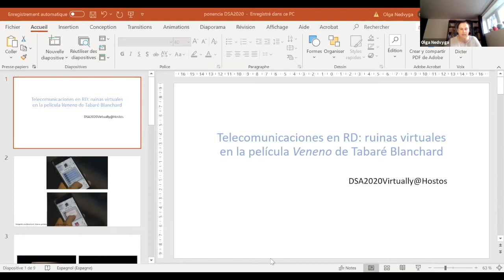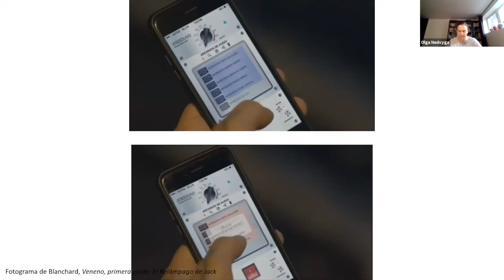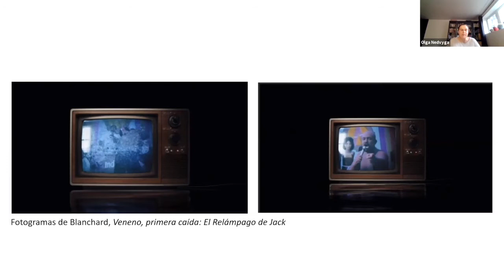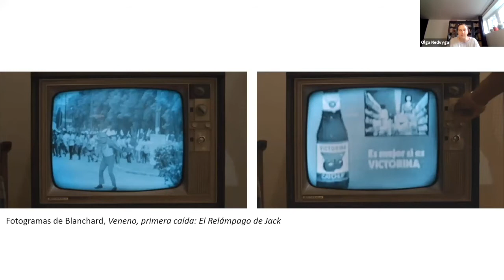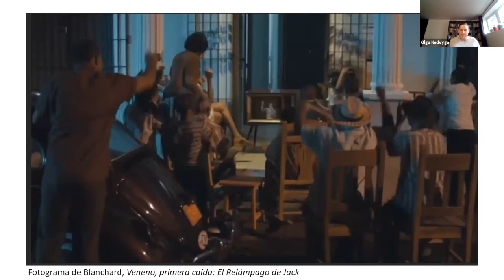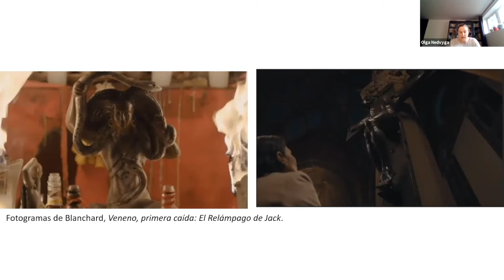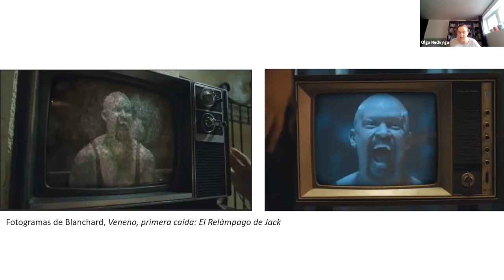Panel 20: Imaginarios de la ruina en la producción cultural dominicana.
Moderator: Mercedes Fernández-Asenjo, Romance Languages, SUNY, Binghamton U, NY
Chair: Néstor Rodríguez, Director, Caribbean Studies Program, University of Toronto, ON
Presenters:
Catherine Sawyer, Ph.D. Student and Teaching Assistant at the University of Toronto, ON
Ramón A. Victoriano-Martínez, French, Hispanic, and Italian Studies, U of British Columbia
Olga Nedvyga, Assistant Professor, Literature and Languages, Université de Montréal, Québec